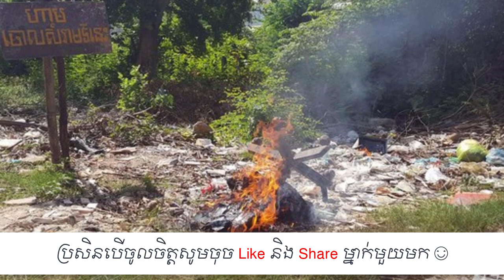ផលប៉ះពាល់នៃសំរាមចំពោះសុខភាព , Impact of garbage on health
In this video we want to show you about  ផលប៉ះពាល់នៃសំរាមចំពោះសុខភាព , Impact of garbage on health , SUCCESS REVEAL

តើ​អ្វី​ខ្លះ​ជា​ផល​ប៉ះពាល់​នៃ​ការ​ចោល​សំរាម​ តាម​ទី​សាធារណៈ តាម​ផ្លូវ នៅក្បែរ​ប្រភព​ឬ​ប្រលាយ​ទឹក ចំពោះ​សុខភាព​មនុស្ស។ តើ​សំរាម​ជា​ប្រភព​បង្ក​ជំងឺ ជា​ភ្នាក់​ងារ​ចម្លង​មេរោគ​ យ៉ាង​ដូចម្តេច?

✮✮✮✮✮ Enjoy!

✡ ABOUT US ✡
.: Why We create SUCCESS REVEAL channel :.
1. To inspire, Motivate, create new entrepreneur
2. Share Business knowledge, Entrepreneurship, Success
3. Free Business Education Online